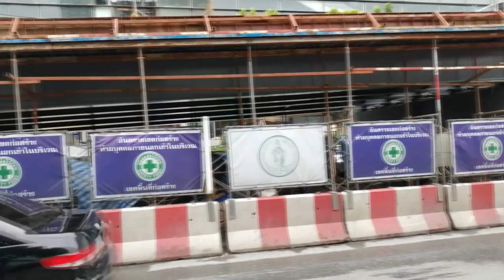อัพเดท! สะพานอโศก ปรับปรุงซ่อมแซมใหญ่ 3/7/62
โครงการปรับปรุงสะพานเหล็กข้ามแยกถนนเพชรบุรีตัดใหม่-รัชดาภิเษก (อโศก) หรือสะพานข้ามแยกอโศก-เพชร โดยกำหนดปิดปรับปรุงสะพานเหล็กข้ามแยกดังกล่าว ตั้งแต่วันที่ 9 มี.ค. – 4 ก.ย.62 ระยะเวลา 6 เดือน